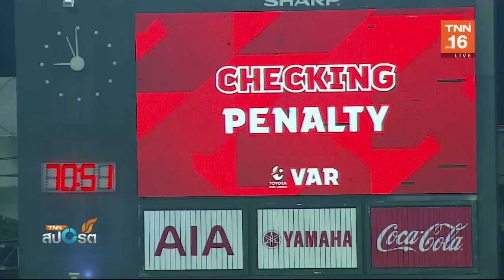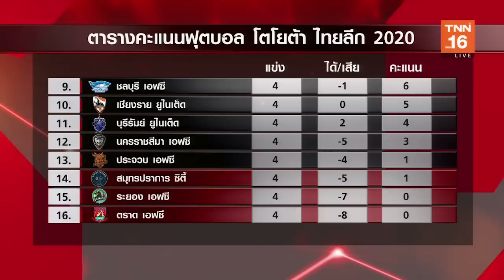สรุปตารางคะแนนไทยลีก หลังผ่านสัปดาห์ที่ 4 ของฤดูกาล | 2 มี.ค.63 | TNN Sports